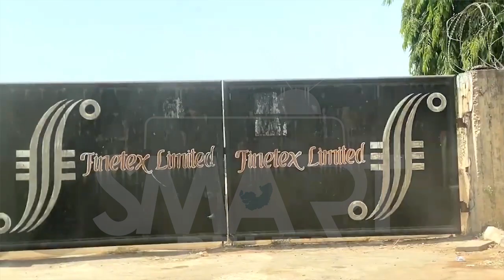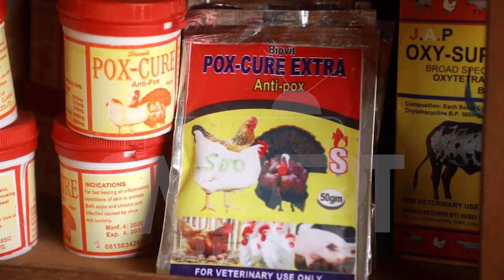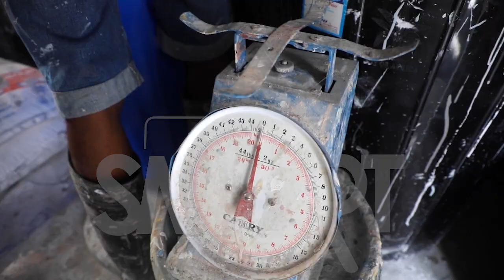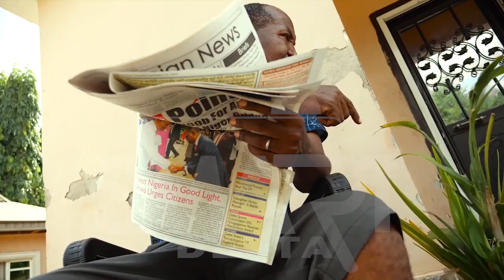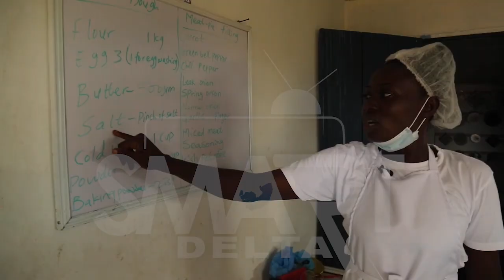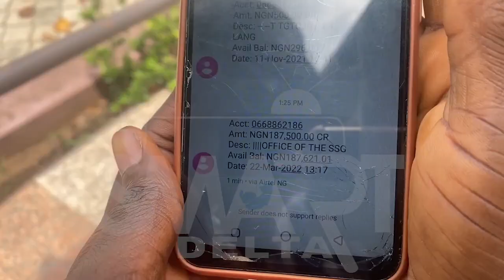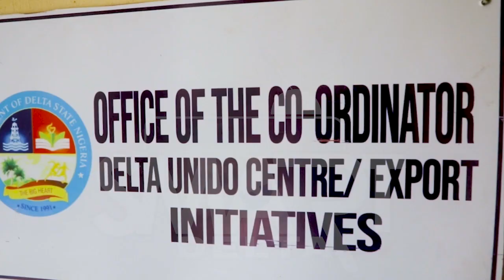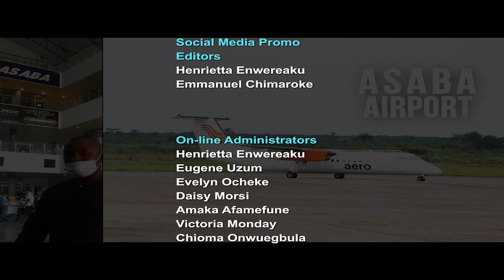SMART DELTA DOCUMENTARY. EPISODE 214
CONTRIBUTION OF GOV OKOWA JOB & WEALTH CREATION TO THE STATE'S ECONOMY